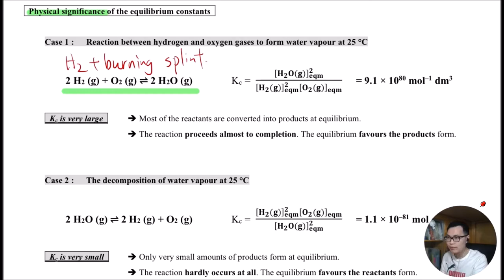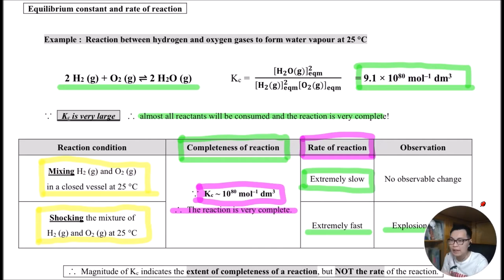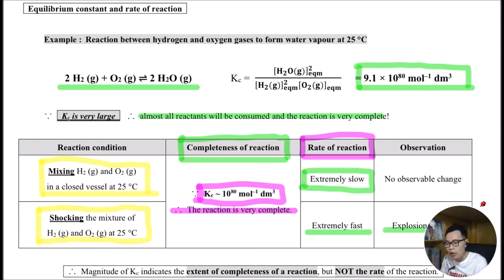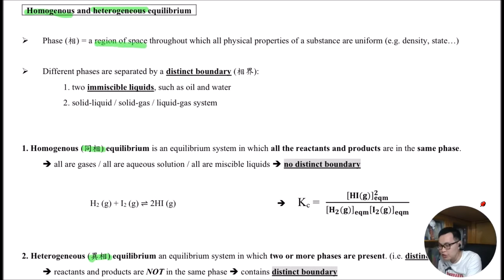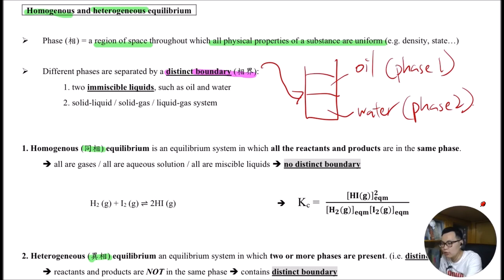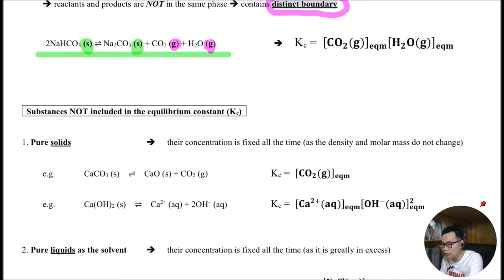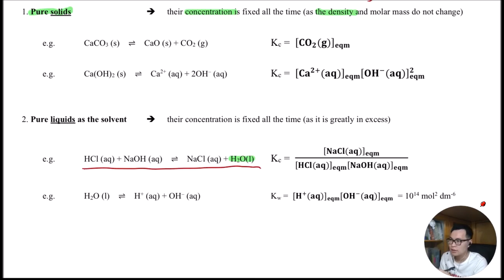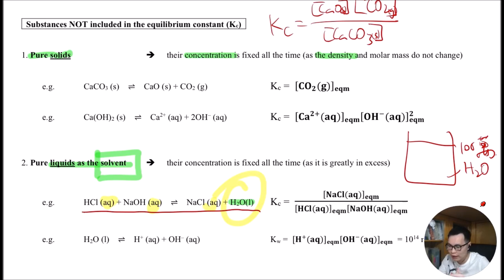Chemical Equilibrium [F5] 40.2 Physical significant of equilibrium constant DSE CHEM